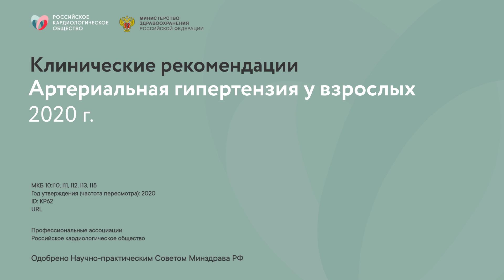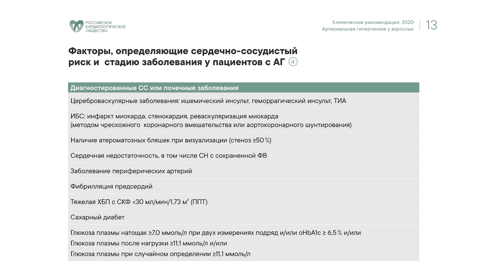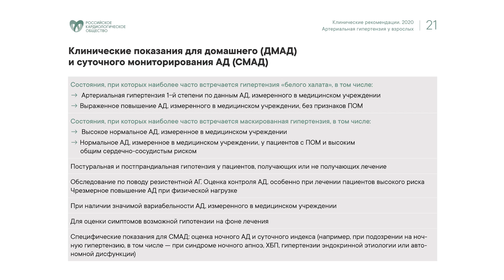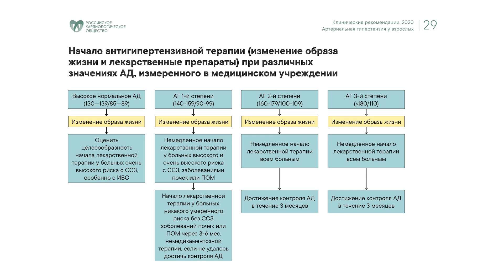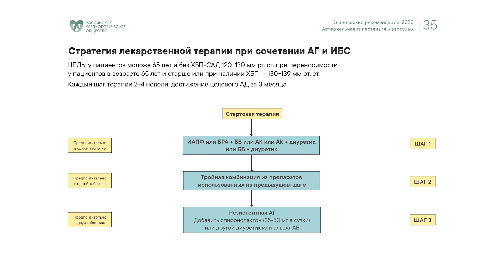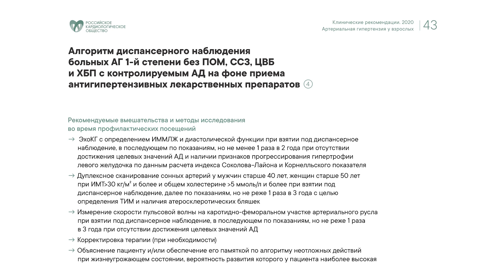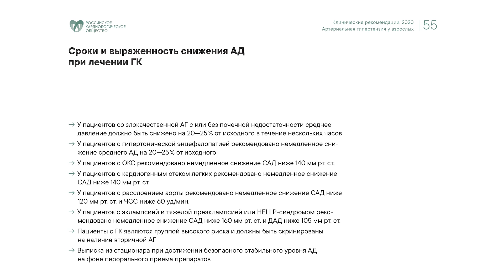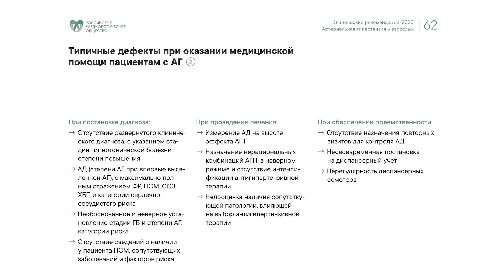Клинические рекомендации 2020г Артериальная гипертензия у взрослых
Конради Александра Олеговна

Уважаемые коллеги!
Эксперты РКО при участии специалистов из других медицинских ассоциаций разработали клинические рекомендации, одобренные Минздравом России по профилю «кардиология».
Для их распространения и популяризации Общество создает видео лекции от разработчиков, а также слайдсеты по всем разработанным рекомендациям. Надеемся эти материалы будут вам полезны и удобны!
Работа над слайдсетами и видеолекциями активно продолжается. Следите за новостями на сайте РКО и нашем Youtube канале.

0:02 Вступительное слово
0:36 Определение понятия АГ
2:01 Классы рекомендаций и уровни доказательности
3:36 Классификация уровня АД и АГ в целом
5:06 Факторы, определяющие сердечно-сосудистый риск и стадию АГ
6:54 Диагностика АГ
11:45 СМАД - клинические показания
14:42 Этапность оценки сердечно-сосудистого риска
18:58 Начало антигипертензивной терапии
21:12 Тактика ведения пациентов
23:22 Алгоритм ведения АГ I-II стадии
25:15 Особенности лечения пациентов с АГ и сопутствующими заболеваниями (ИБС, ХБП и др)
28:39 Противопоказания к назначению определенных классов препаратов
29:56 Алгоритм диспансерного наблюдения пациентов с АГ в разных группах пациентов
35:30 Неотложные состояния при АГ
42:35 Критерии оценки качества медицинской помощи пациентам с АГ
44:55 Типичные дефекты при оказании медицинской помощи пациентам с АГ